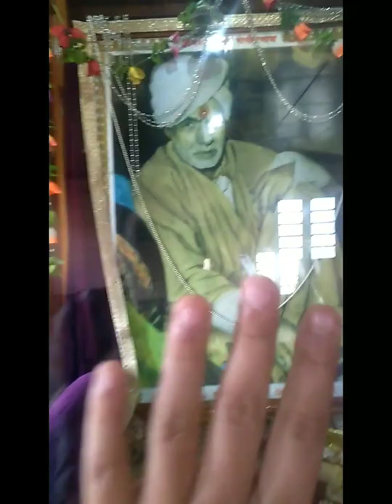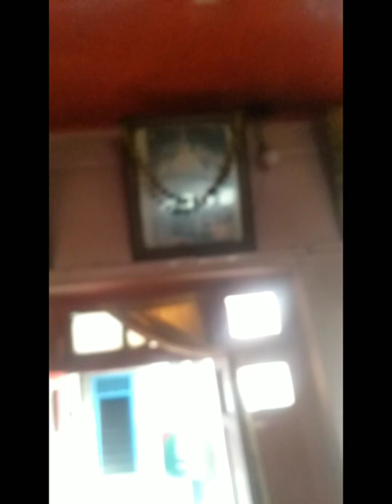bhagwan gopinath and Ganesh mandir on sunday#vlogs